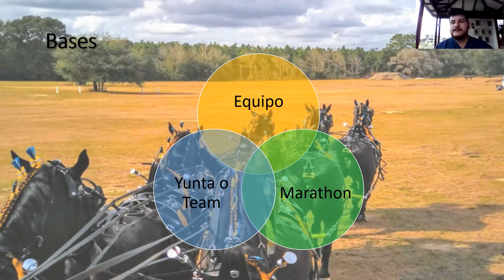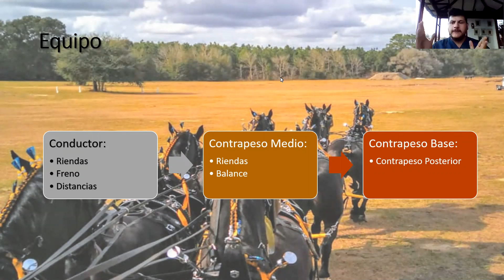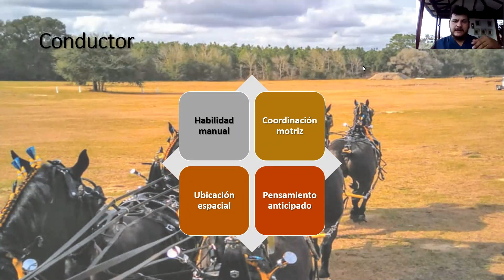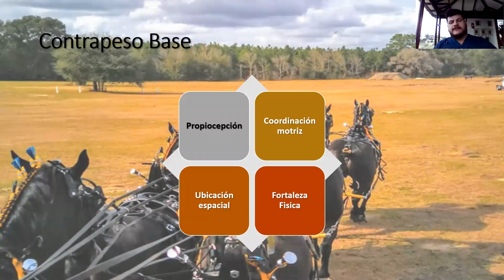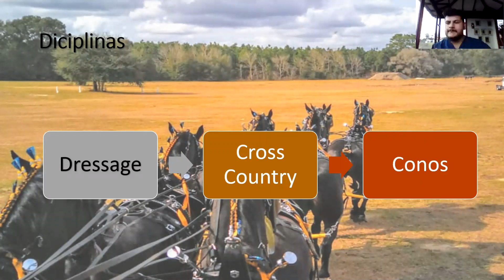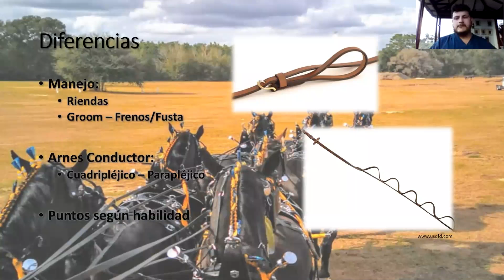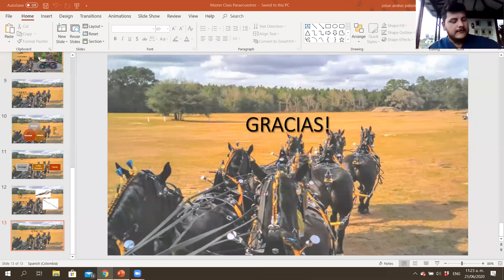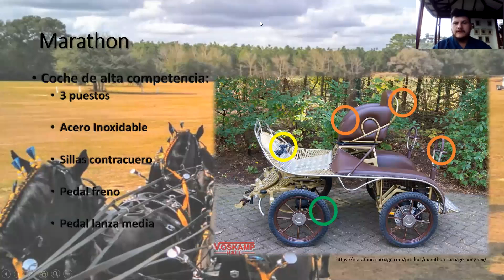Fundación Tequendama Horse Connection Master Class On Line No. 111 Dr. Julian Pabon - Colombia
Master Class On Line No. 118 Dr. Julian Pabon - Colombia
"Carrozas: Deporte Olimpico y Paralimpico"